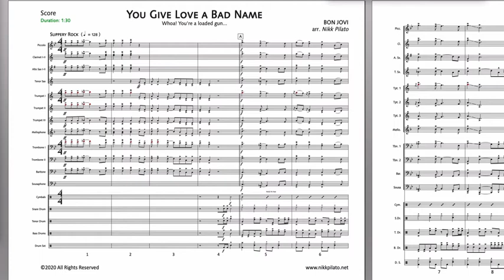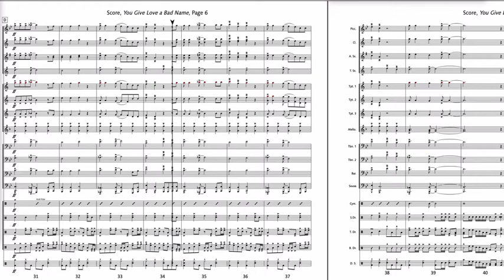You Give Love a Bad Name (Bon Jovi)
This copyrighted marching band arrangement requires a custom arrangement license in addition to the purchase of the music. These licenses (which are not charged by me) are imposed by the music's rights holders, and can vary in price depending on the publisher, the composer/performer, the size of the ensemble, and/or the nature of the organization requesting the arrangement. Most performance licenses range from $100 to $400 per work and can be secured via direct request to the publisher, or a clearinghouse such as Tresóna Music. In some cases licenses can also be secured directly from the composer of the work.